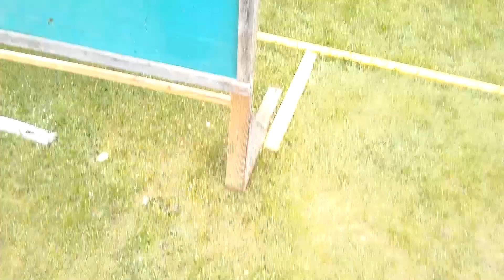DCPA May 2022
2nd CO , 3rd overall , need to find some speed :)